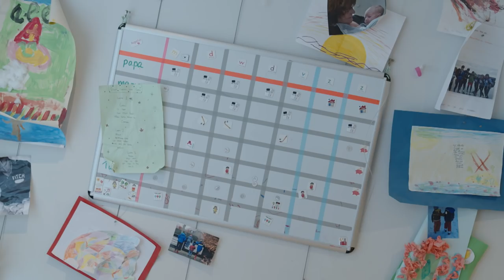Het huis van Wopke Hoekstra (CDA) | House of Politics #6 | NPO 3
Wopke Hoekstra bakt er niets van in de keuken, maar houdt wel van een spelletje met zijn vier kinderen. En bij Monopoly gaat het er dan hard aan toe. Hij laat zijn enorme boekenkast zien, maar waarom hangt er een foto van een man met een machinegeweer op zijn werkkamer? Omdat het zijn absolute held is.

⭐ Alles over de verkiezingen check je op

Hoe wonen onze lijsttrekkers? Na het inmiddels beroemde lavendelzakje van Thierry Baudet is House of Politics terug! De Tweede Kamerverkiezingen staan voor de deur en wederom gaat de VPRO op bezoek bij lijsttrekkers. Waar bingen ze hun favoriete Netflixseries? Wat zijn hun favoriete snacks? En kunnen de partijleiders een beetje uit de voeten in de keuken? In deze editie van House of Politics openen Jesse Klaver, Sigrid Kaag, Lilian Marijnissen, Wopke Hoekstra, Farid Azarkan en Joost Eerdmans hun deuren.

Regie en montage: Joseff Iping
Camera: Marnix Oldenburg
Geluid: Dennis Kersten
Compositie en mixage: Elephant Ears
Research: Leonard Ornstein
Productie: Rens Mevissen en Carmen Staneke
Idee en eindredactie: Ruby Deelen

⭐ Documentaires
►En, is liefde houdbaar zonder seks?